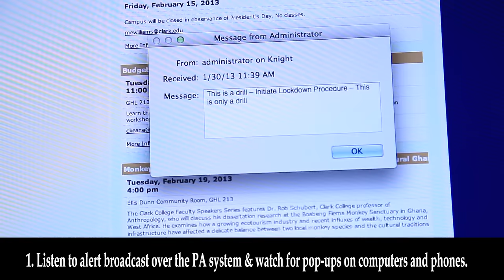Emergency Lockdown Drill | Clark College, Vancouver WA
Learn how to protect yourself in an emergency on campus!

On January 30, 2013 Clark College had its first lockdown drill to prepare students, faculty, and staff for an emergency situation.